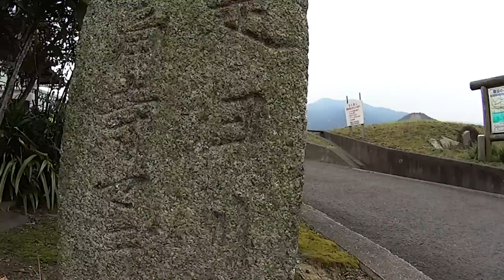212 西条市福武→新居浜市大生院